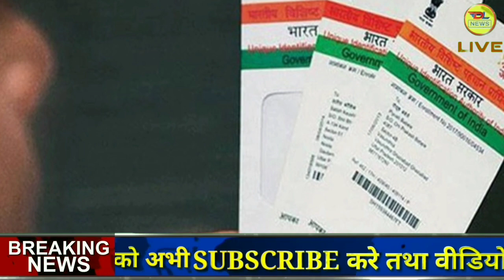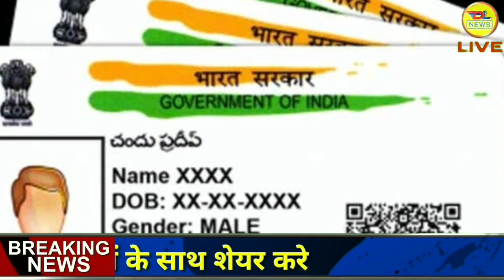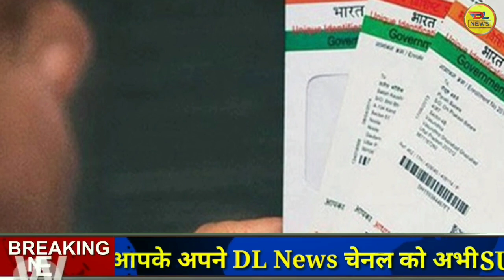राजस्थान: देश में पहली बार ऑनलाइन फसली ऋण वितरण, किसानों को होगा लाभ, ये दस्तावेज जरूरी 4 june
किसान कर्ज माफी योजना,किसान ऋण मोचन,कर्जमाफी,किसान कर्ज माफी,किसान कर्ज माफी लिस्ट,किसान कर्जा ब्याज माफ

Rajasthan Kisan Karj Mafi Ki New List Update 2019 // सभी किसानों का KCC का कर्जा हुआ माफ

Kisan karj mafi list 2019 अपना नाम चैक करें जल्दी सभी किसानो का कर्ज माफ